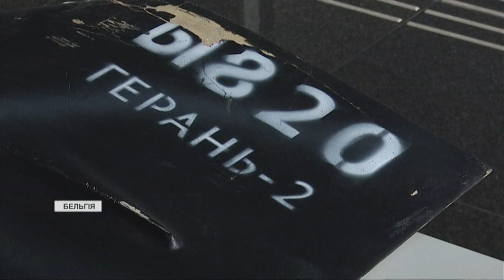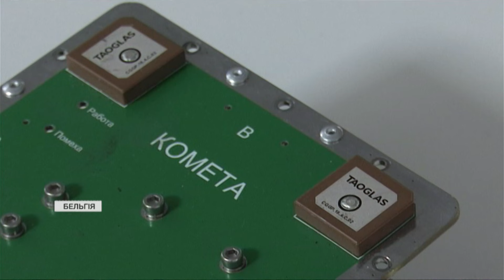🔴 ГОЛОВНІ ПІДСУМКИ ДНЯ 00:00 за 27 вересня